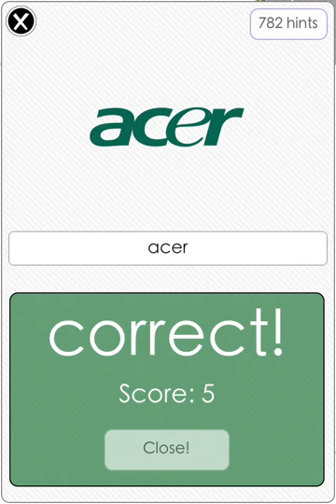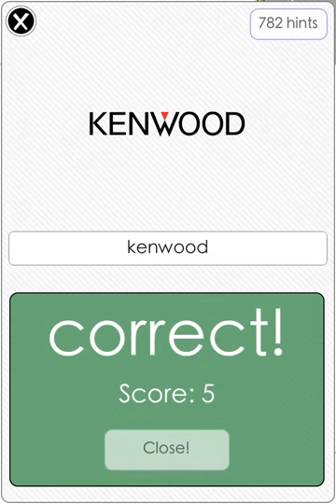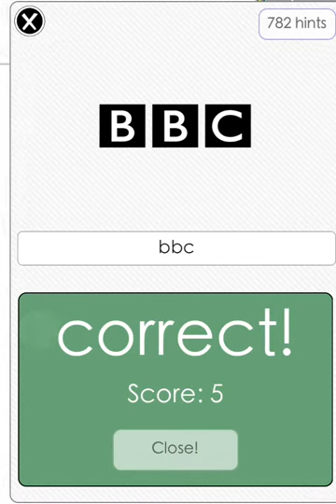LogosQuiz answers level 5 all logos